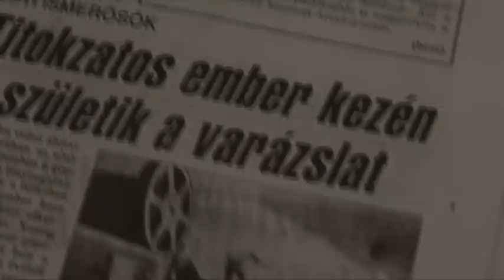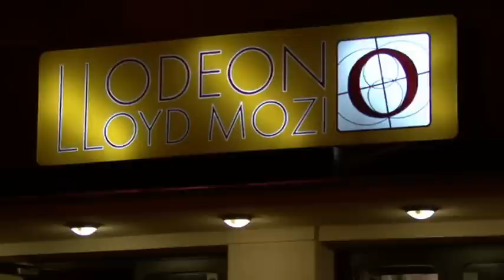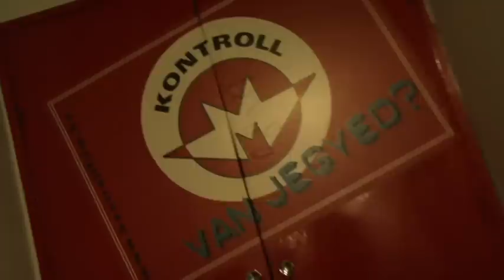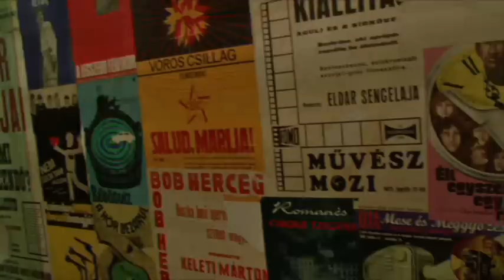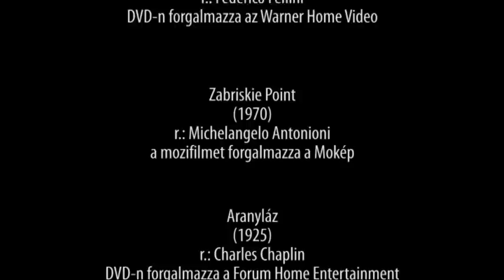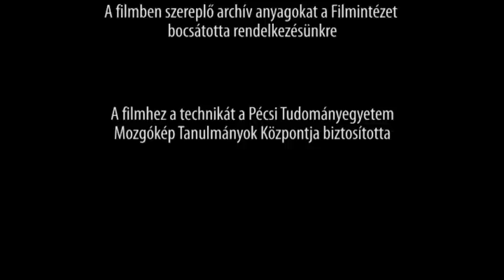Mozi/Film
Mozi/Film (2009)

Rendezte: Szalay Dorottya
Operatőr: Pamuki Krisztián, Szántó Roland
Vágó: Szalay Dorottya, Szántó Roland

Szereplők: Pálfi György, Bollók Csaba, Muhi András, Janisch Attila, Mészáros Péter, Schubert Gusztáv, Melis Tamás, Vastag József, Tarnay László, Teszler Tamás

Zene: "Straighten Up And Fly Right" - Nat King Cole (EMI Music)